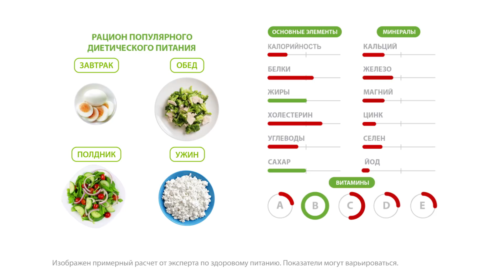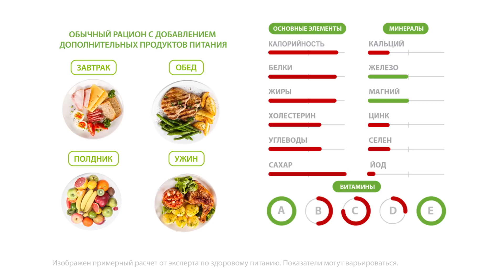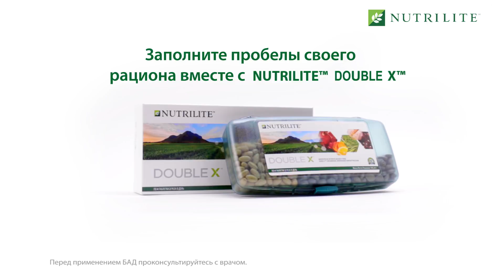NUTRILITE™ DOUBLE X™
Все мы хотим быть здоровыми, но получить все необходимые для организма элементы от рациона довольно непросто, но всего лишь добавив к вашему обычному питанию дополнительные источники полезных веществ, вы сбалансируйте ваш рацион и приблизитесь к оптимальному! NUTRILITE™ DOUBLE X™ эффективно заполнит пробелы вашего рациона!  DOUBLE X™ ваш верный помощник на пути к оптимальному питанию и хорошему самочувствию!
16+